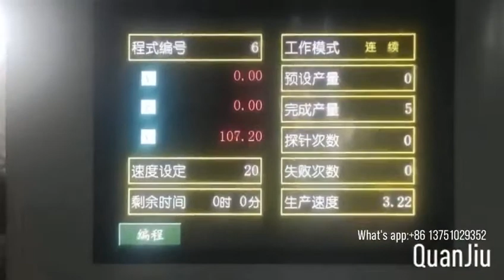Automatic CNC Clothes Hanger Making Machine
Servo drive, Stable performance;High precision, no noise;

Easy to operate,adopt special microcomputer control,intelligent forming,high efficiency,save electricity;